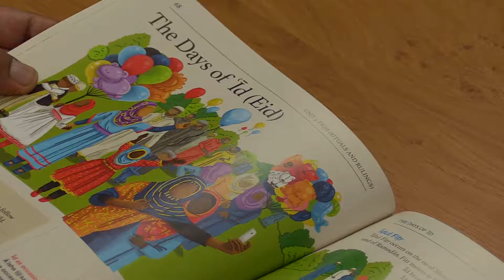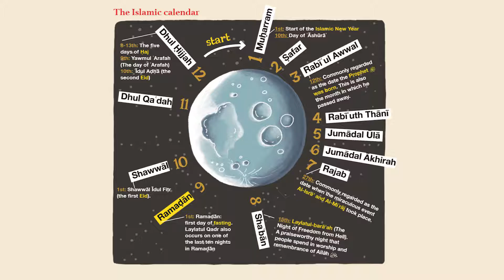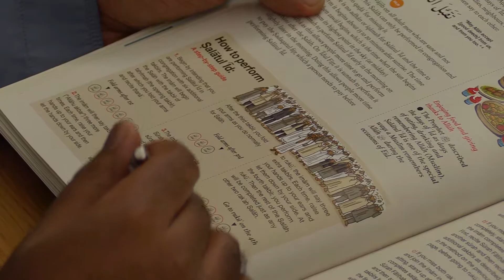12.2 Safar Textbook 7: The days of Eid by Shaykh Hasan Ali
Teaching the Safar Textbook
12.2 : How to teach